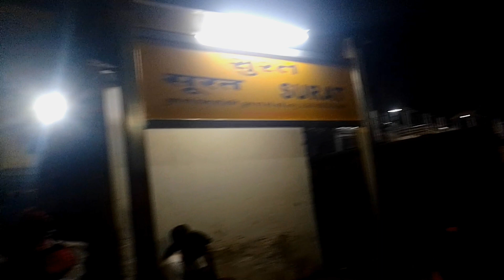March 15, 2023